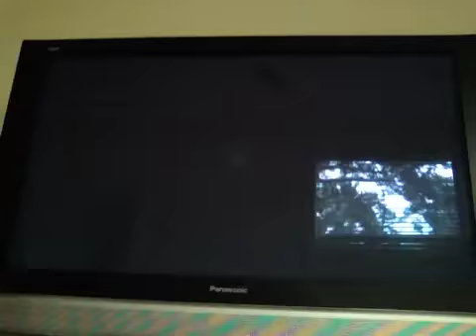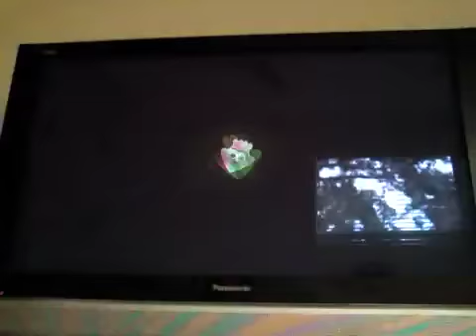Splatoon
Splatoon 3